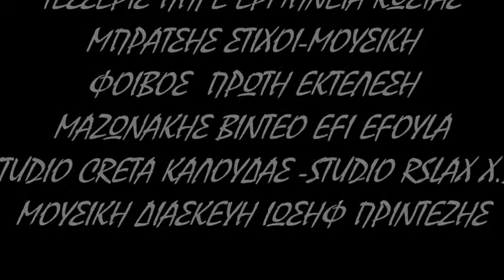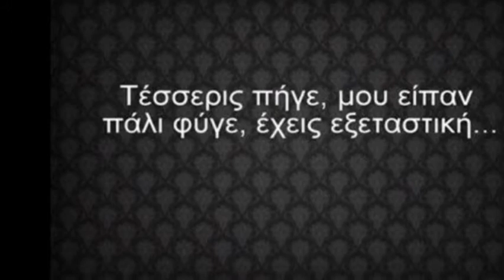ΤΕΣΣΕΡΙΣ ΠΗΓΕ ΚΩΣΤΑΣ ΜΠΡΑΤΣΗΣ 2018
ΤΕΣΣΕΡΙΣ ΠΗΓΕ ΕΡΜΗΝΕΙΑ ΚΩΣΤΑΣ ΜΠΡΑΤΣΗΣ ΣΤΙΧΟΙ -ΜΟΥΣΙΚΗ ΦΟΙΒΟΣ ΠΡΩΤΗ ΕΚΤΕΛΕΣΗ ΓΙΩΡΓΟΣ ΜΑΖΩΝΑΚΗΣ ΒΙΝΤΕΟ EFI EFOYLA STUDIO RELAX X.B -STUDIO GRETA ΚΑΛΟΥΔΑΣ